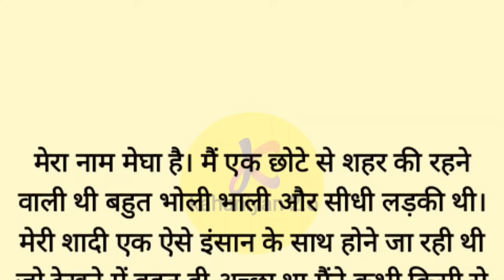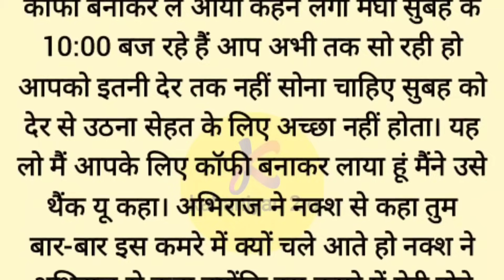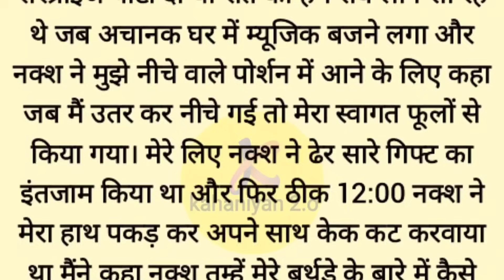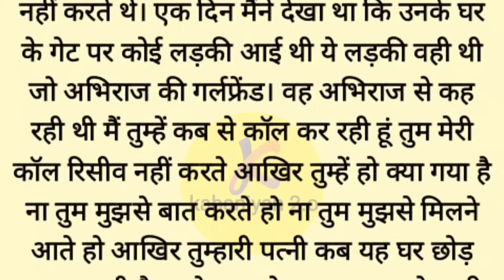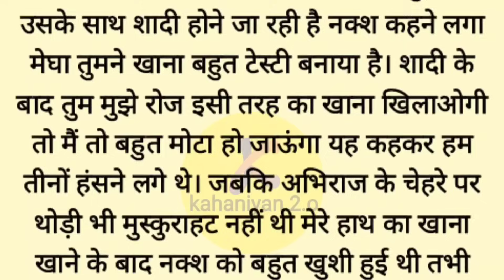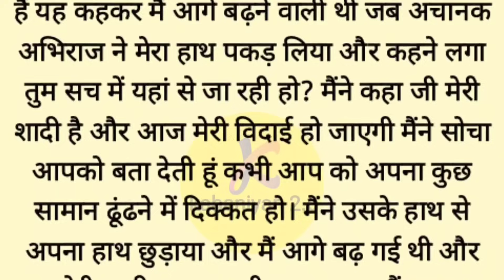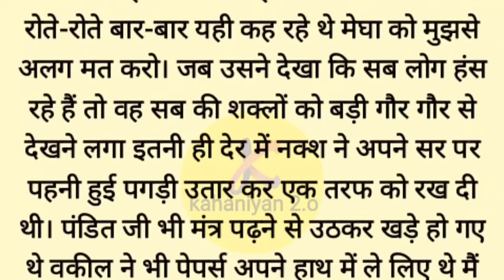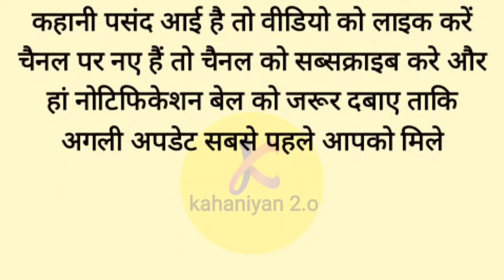Suvichar | Emotional kahani | New Emotional Story | Motivational Kahani Written Hindi Kahaniyan 2.o